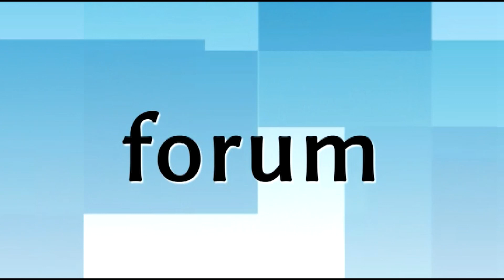Bernadeta Krynicka optymistycznie o obwodnicy Łomży